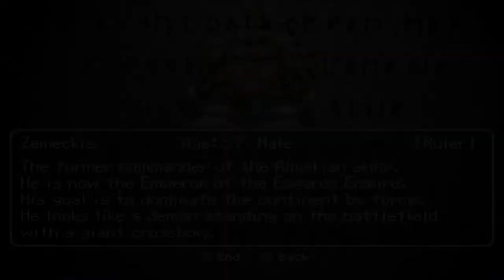Let's Play Brigandine (Caerleon) Part 5